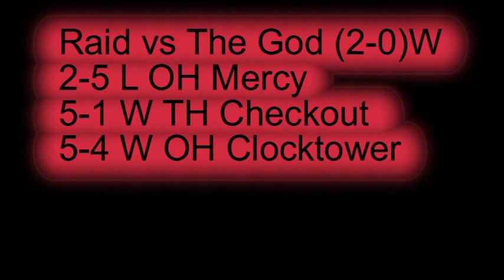Raid vs The God